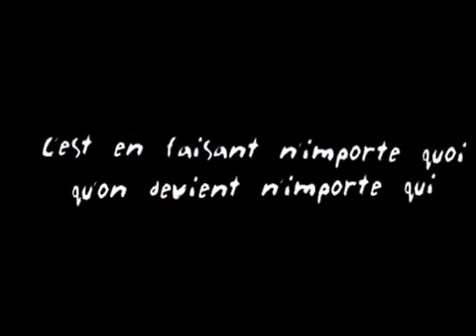Rémi Gaillard - Balıkçıl Şakası